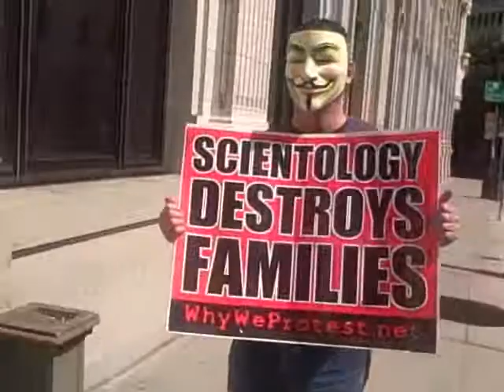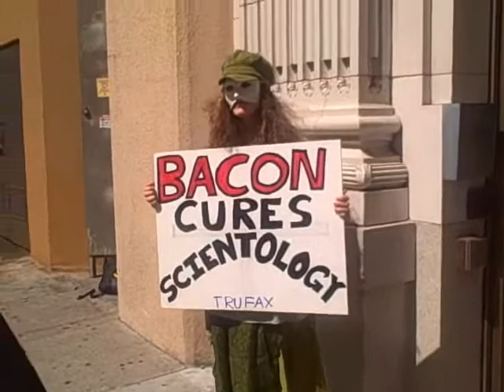April 11th 2009 Tommy protest the cult of scientology san francisco. part 1